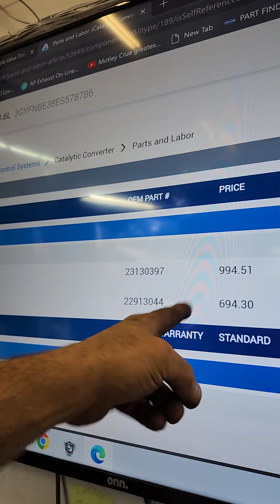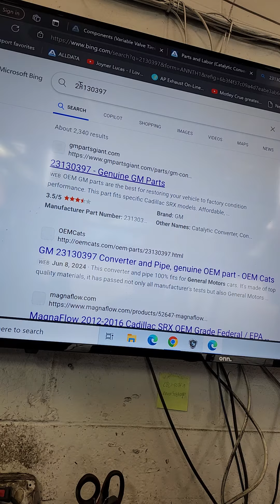See how we save this customer Big money 2014 cadillac srv flex pipes & welding